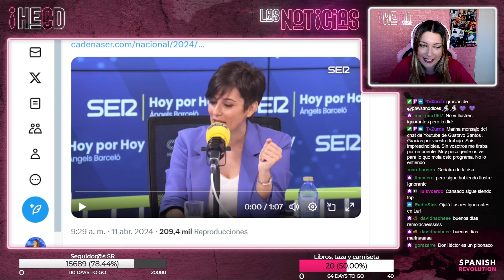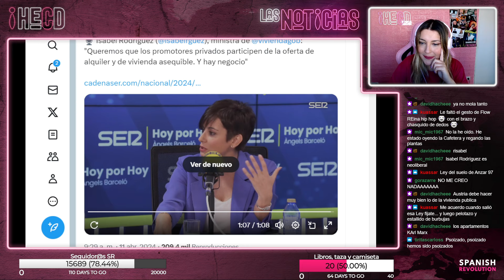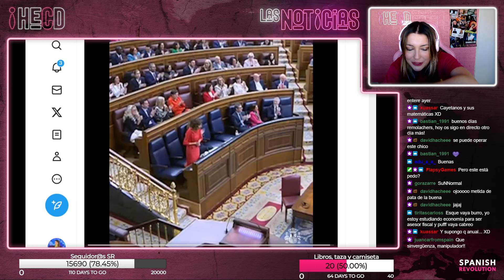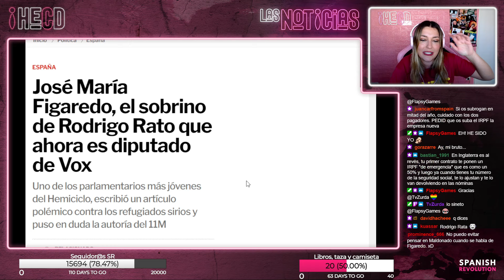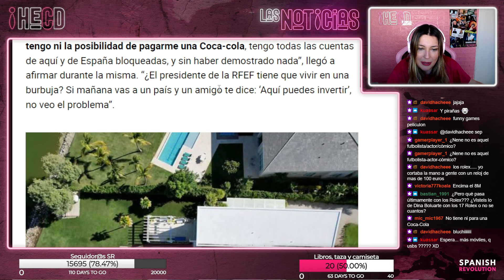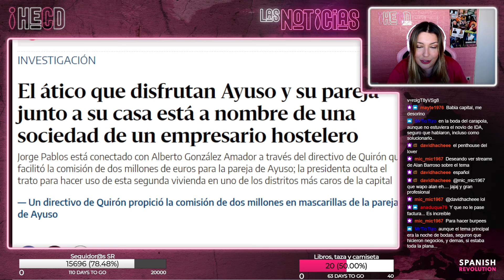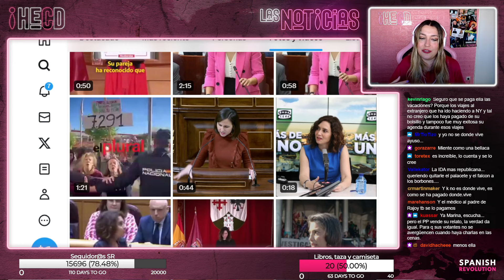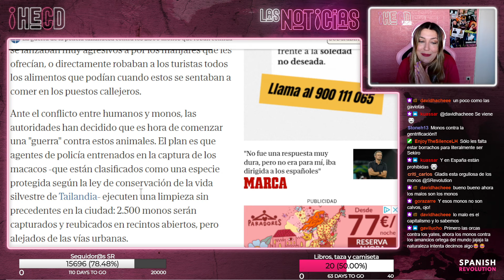HECD! 402 - Vox y los impuestos, con Yago Álvarez + El PSOE y la vivienda + Ayuso y sus vacaciones